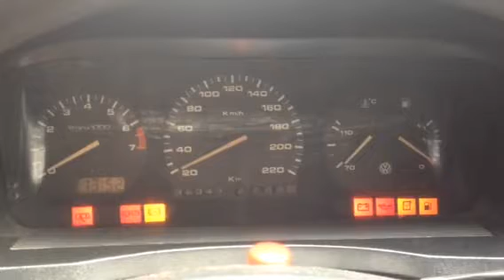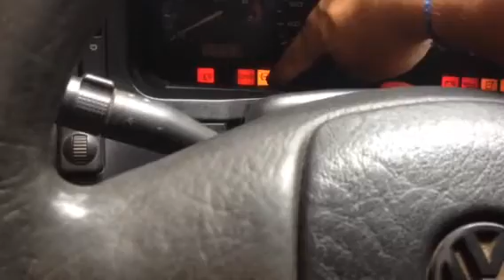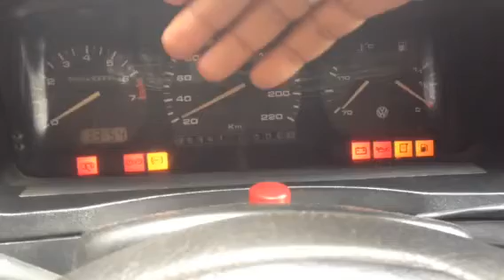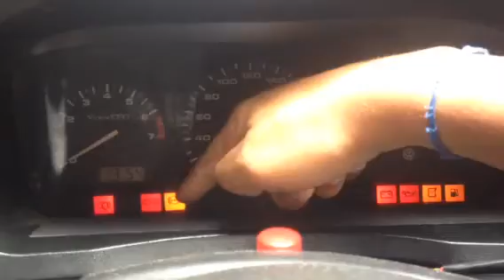Luz de freio abs no logus !? Mas não veio de fábrica